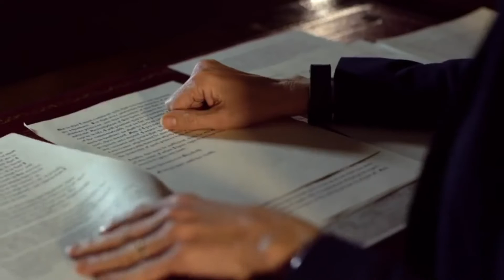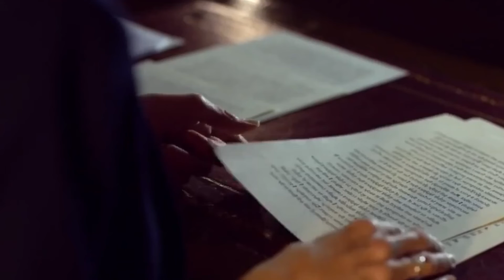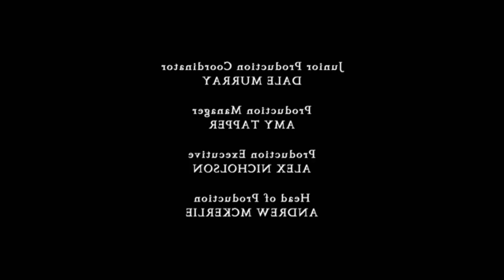Elizabeth I & Elizabeth II - Golden Queens Of Britain - Claim The Throne - British Royal Documentary